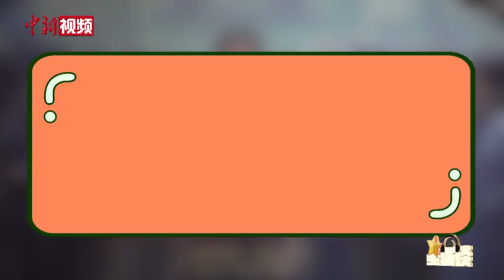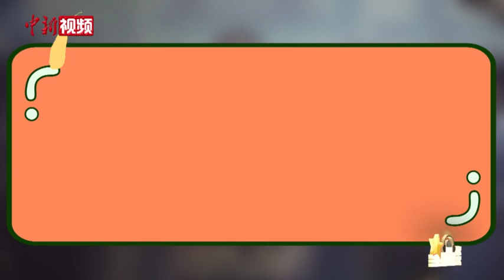专访肖央：其实不太想让大家认识我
12月17日，由陈思诚执导，肖央主演的电影《误杀2》在全国公映。剧中，肖央饰演不顾一切拯救孩子的父亲林日朗。在他心中，林日朗是个什么样的人？如何通过作品，让观众认识不一样的肖央？近日，肖央做客中新视频《星访谈》，畅谈参演体会，并分享了自己从导演转型演员的心路历程。